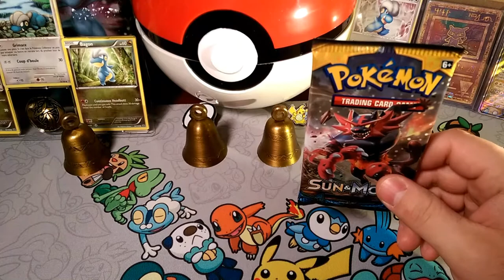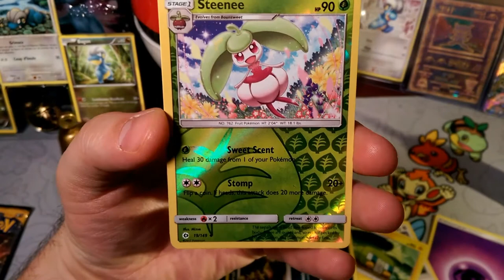2018 Pack-a-days #6 from the sun to the moon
Alola Dapper fans, DapperDraby here with you today to bring you another Pokémon tcg pack opening. The week of sun and moon is here. We will be doing Stuff in order until Ultra Prism comes out. Let's see if Sun and Moon has any goodie for us.